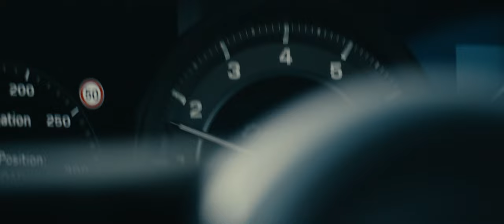Porsche x Sight "one day in paradise"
Credits
Director: Severin Strauss
DoP: Severin Strauss
2nd Unit Camera: Ingo Mahlitz
Producer: Oli Tielsch | Tom Gädtke
Production: 1993 Agency
1st AC: Joey Roesgen
Edit: Marvin Kühner
Score + Sounddesign: Moritz Staub | Staub Audio
Colorist: Severin Strauss

Format: Red Epic Dragon, Leica r